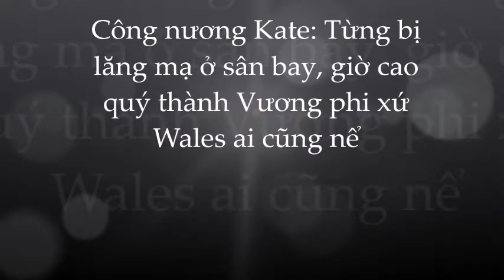Phản ứng không ngờ của Kate Middleton khi bị lăng mạ bằng những cái tên 'kinh tởm'